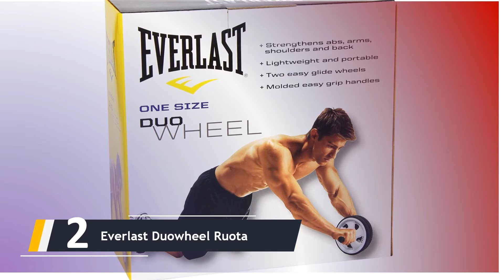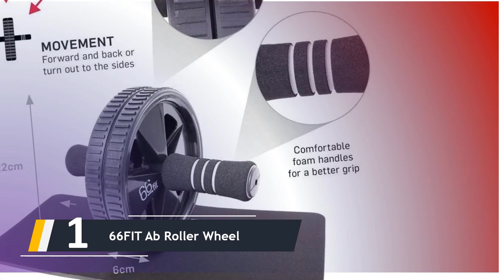Migliori Ab Wheel Del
IL 5: Migliori Ab Wheel Del

1. 66FIT Ab Roller Wheel

2. Everlast Duowheel Ruota Allenamento

3. Ultrasport Attrezzo per Addominali

4. SONGMICS AB Roller per Fitness

5. Ruota Autoretraibile per Allenamenti del